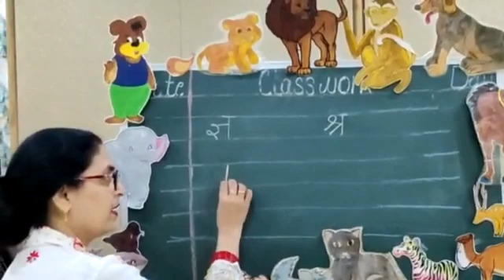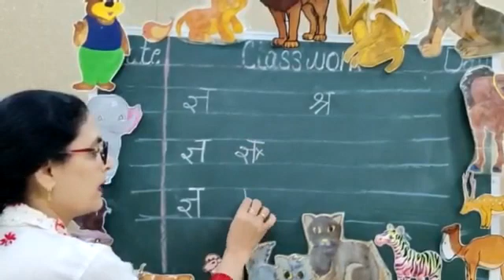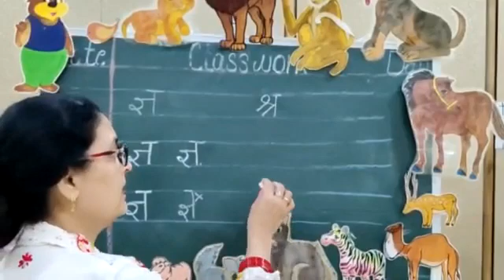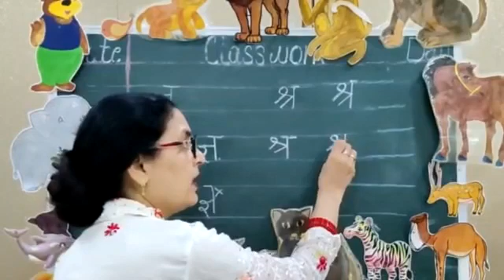Vyanjan ज्ञ and श्र